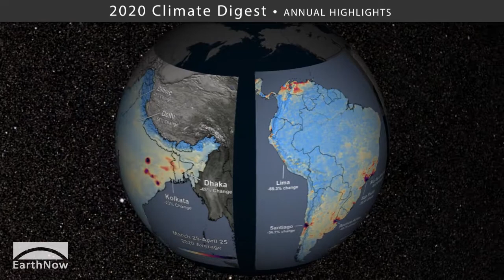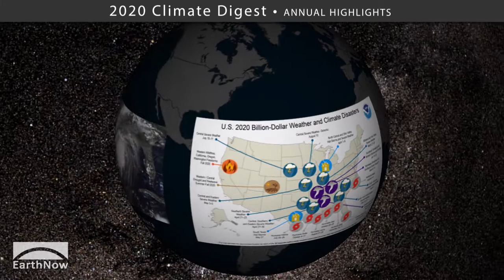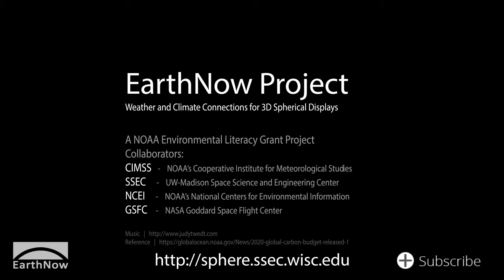2020 Climate Digest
The Climate Digest is a visual summary of 2020 weather and climate highlights for Science On a Sphere (SOS) exhibits and Internet viewing featuring data from NOAA's global analysis. By watching a Climate Digest, whether on a large spherical display, computer monitor or mobile device, viewers get a comprehensive global climate brief in mere minutes.